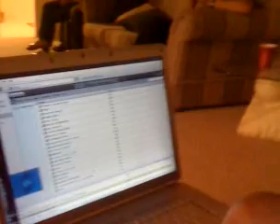Qik - Mobile video by efrahez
Streamed by efrahez.